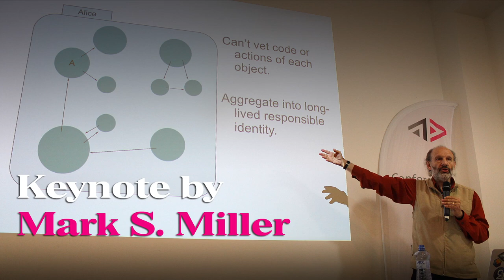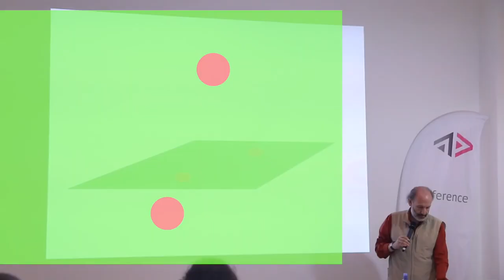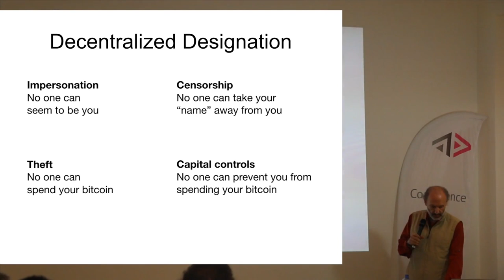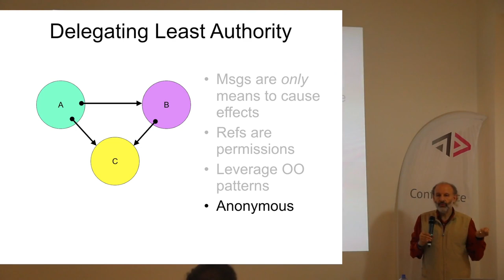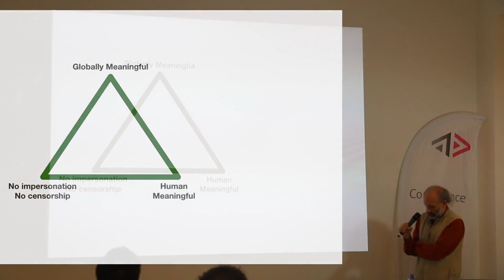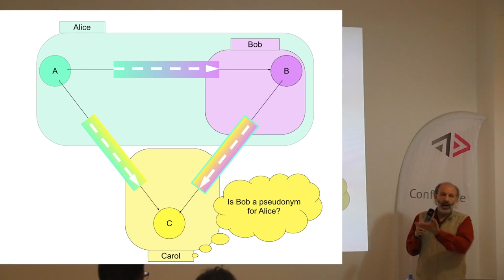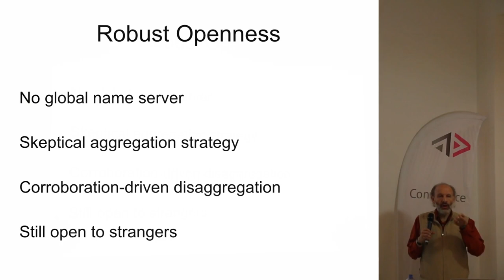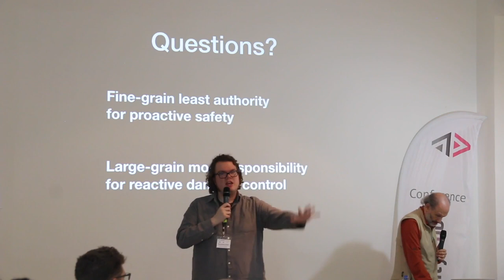Architectures of Robust Openness -- Mark S. Miller keynote at ActivityPub 2019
As social systems grow, we need patterns to allow us to grow social connections while maintaining safety and trust. Ocaps (object capabilities) fill this void by allowing consensual connections between parties, and even allows participants to intentionally share those connections with others. But how can we allow for the establishing of new connections without opening us up to runaway abuse?

This talk discusses Horton, a "whodunnit" layer built on top of object capabilities, allowing us to establish connections while preserving accountability and the ability to reason about trust with a reduction of fear.